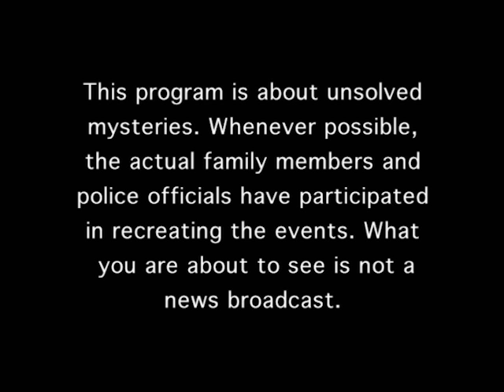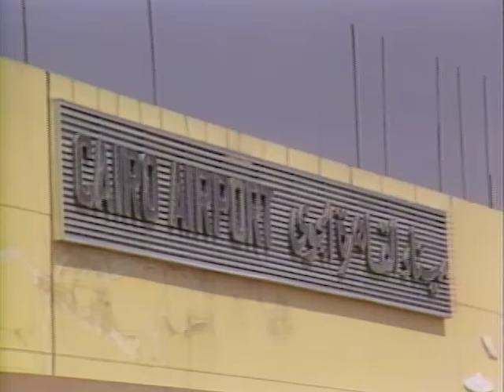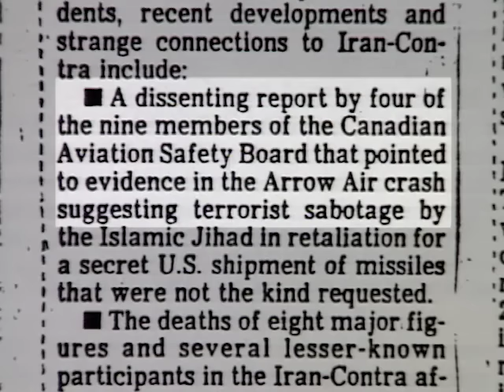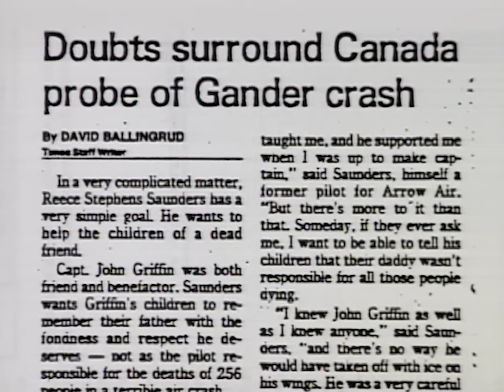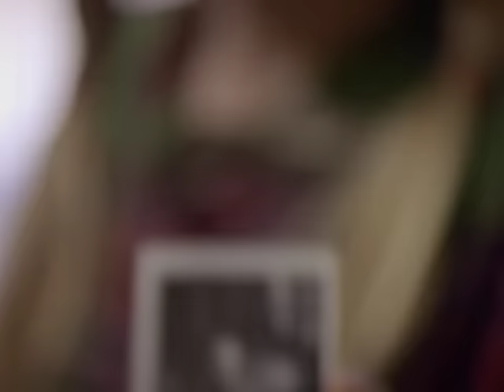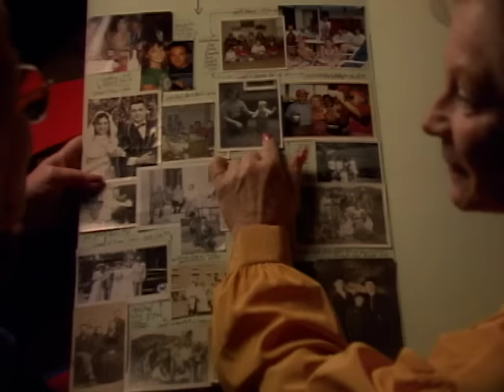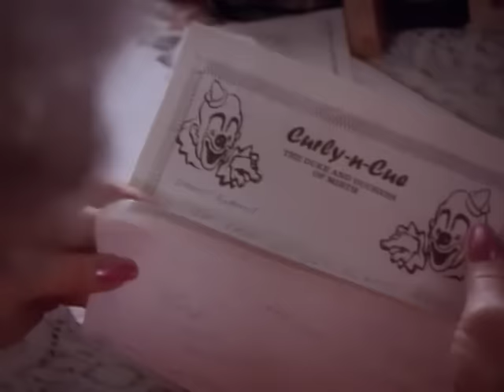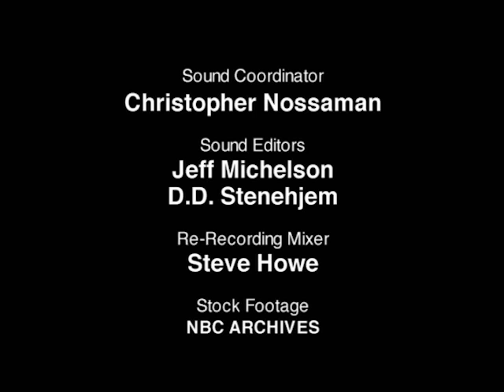Unsolved Mysteries with Robert Stack - Season 5, Episode 23 - Full Episode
This episode includes: Gander, Peggie's Brother, Cult Of Decloud & UD, UD: Polio.